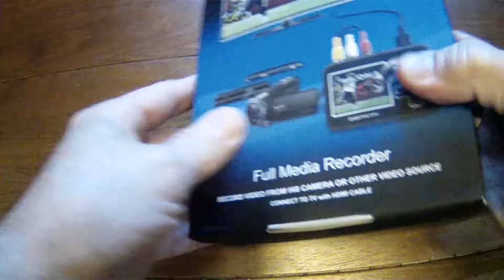CAPTURE VHS & MINI DV VIDEO WITH DIGITNOW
Unboxed in 60 seconds CAPTURE VHS & MINI DV VIDEO WITH DIGITNOW device. Record directly to a micro SD Card.  LED screen helps keep track without a computer.  PAL or NTSC formats.